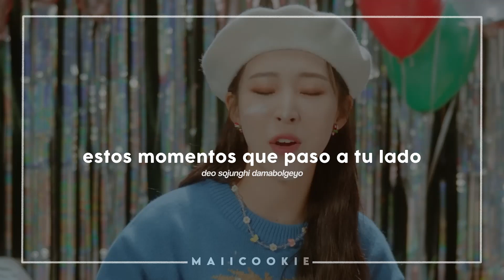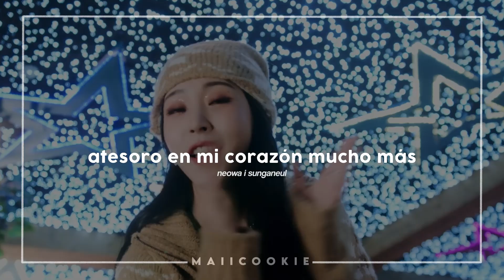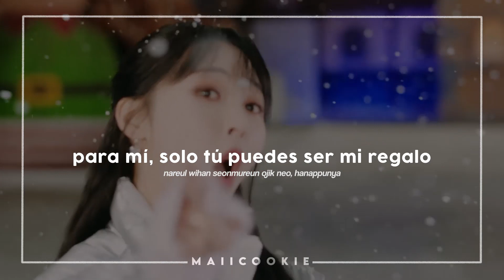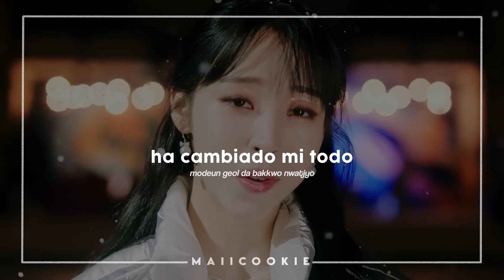PRESENT [MV] - MoonByul - Sub Español (Easy Lyrics/Rom)